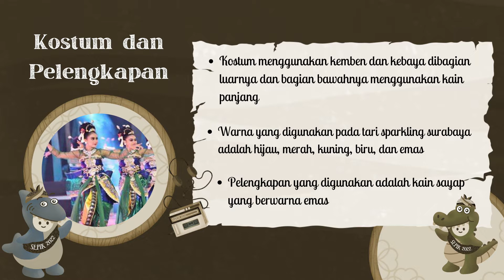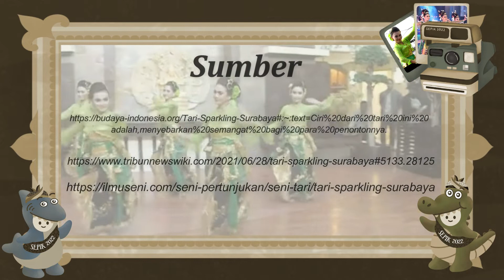Karakteristik Tari Sparkling Surabaya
Ayo belajar bareng-bareng dari video e-learning. Kali ini kita akan belajar tentang Karakteritik Tari Sparkling Surabaya ✨✨